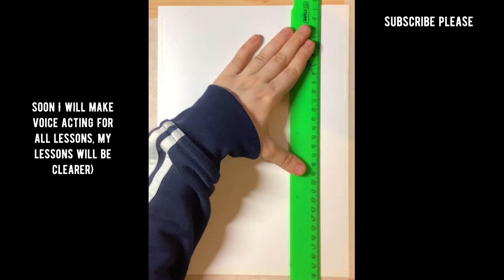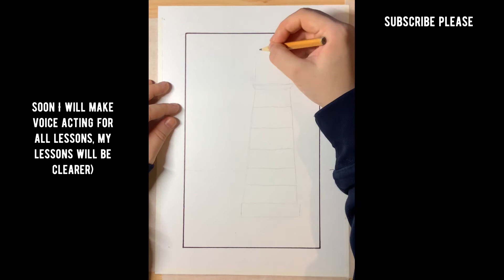FULL №5 watercolor lighthouse drawing, lighthouse drawing step by step, lighthouse drawing easy